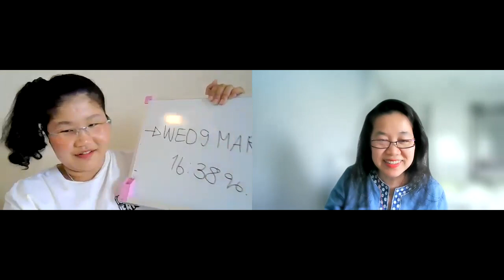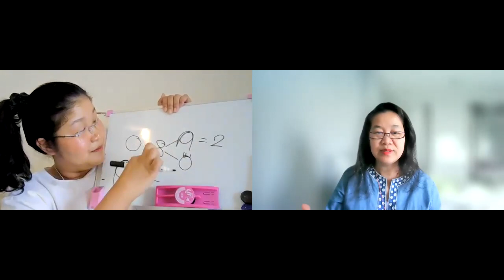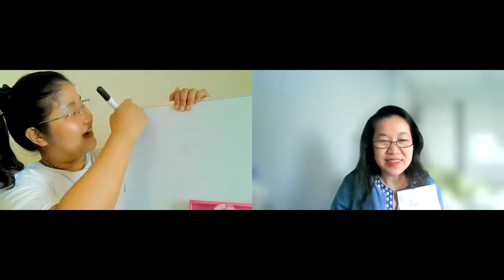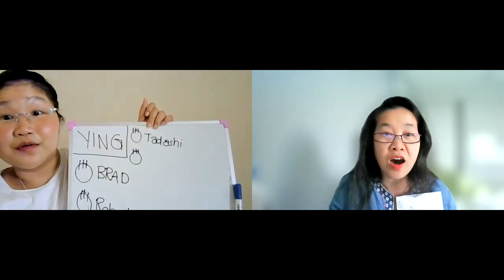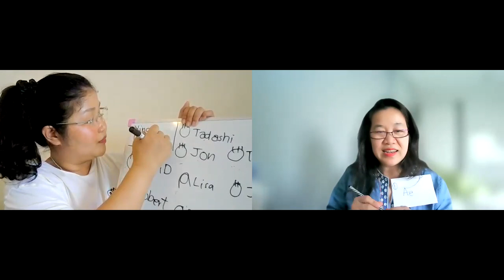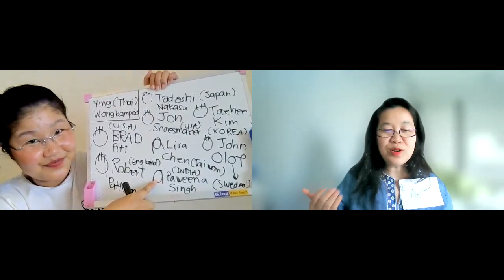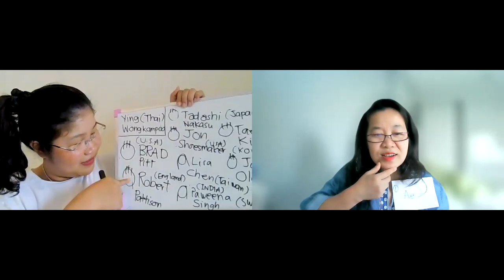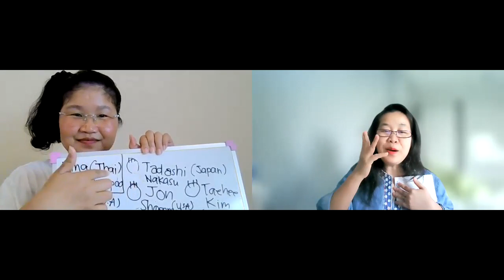Introducing yourself (Thai Conversation Café ft. Understand Thai: Absolute Beginner Intro Course)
This is video 1 of a 40 video absolute beginner intro course to the Thai language using the automatic language growth method, which was developed by Dr. Marvin Brown based on Stephen Krashen's theories about comprehensible input. This method has been used for decades to teach thousands of people dozens of languages. Given Dr. Brown did his original work in Thailand, the Thai teachers of this method are some of the most experienced in the world. This specific automatic language growth intro course for absolute beginners was designed and taught by Khruu Ae and Khroo Ying, both of which have more than a decade each of professional teaching experience using automatic language growth.

Automatic language growth was meant to be a live, interactive experience, and many students state they enjoy live classes immensely and benefit from an extra dimension of experience that videos cannot provide. If you would like to take classes with Khruu Ae and/or Khroo Ying, contact them here:

This course is featured on the YouTube channel Comprehensible Thai, which has a mission of making the first, most important, and most difficult step of learning Thai via immersion entirely free and completely convenient for everyone on the planet for all time. Comprehensible Thai is now entirely funded by viewers.